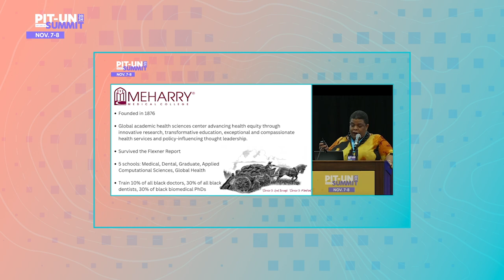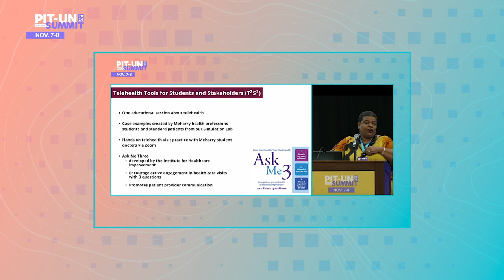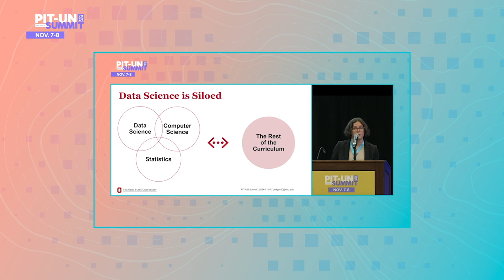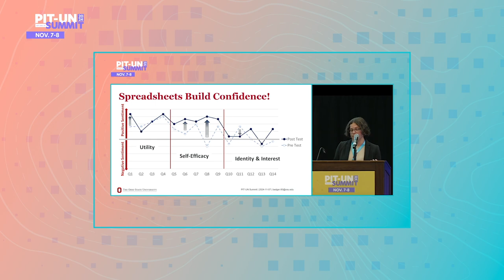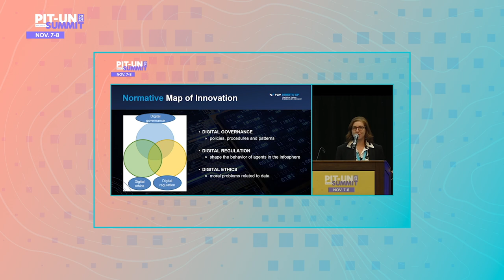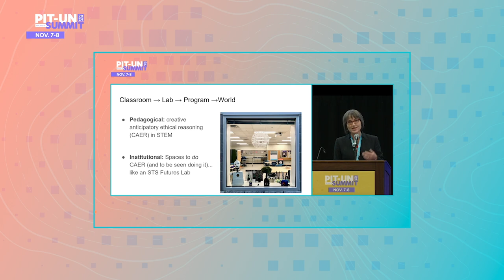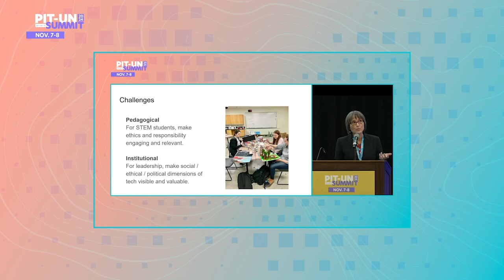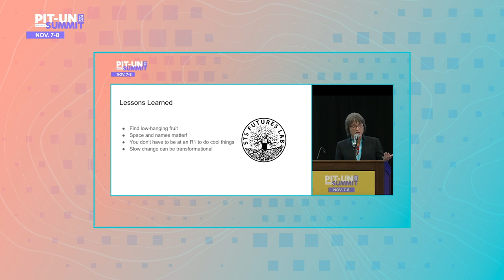PIT Lightning Talks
Four quick-round talks on the “three P’s” of PIT workforce development: people, policy and products. Practitioners will share how they have advanced PIT workforce development in data science, public health, AI policy, voting administration and more in collaboration with high schools, public health programs, election officials and policymakers.

Speakers:

Leah Alexander, Associate Professor and Chair of the Department of Public Health School of Global Health, Meharry Medical College

Kelsey Badger, Research Data Librarian, Assistant Professor, The Ohio State University Libraries

Marina Feferbaum, Associate Professor, FGV São Paulo Law School

Emily York, Associate Professor, School of Integrated Sciences, James Madison University